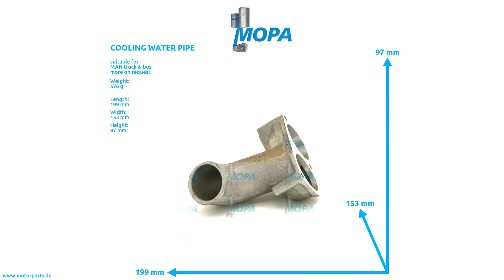51063010876 - MOPA COOLING WATER PIPE suitable for MAN truck & bus engines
Like here COOLING WATER PIPE with the comparison number 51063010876 suitable for MAN truck & bus engines.

0:00 Intro
0:08 360 View
0:28 Suitable engines, detail and dimensions
0:38 Outro
0:45 Contact us!